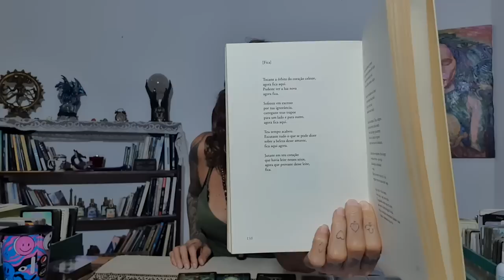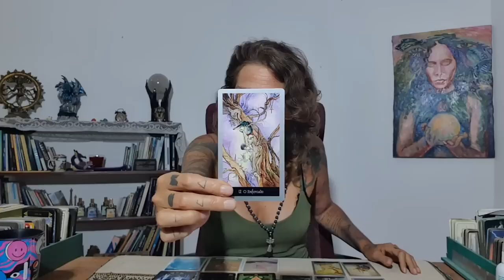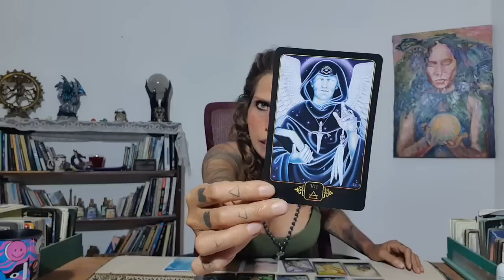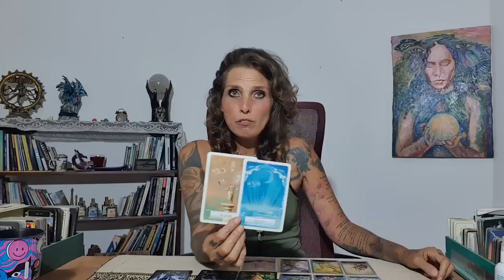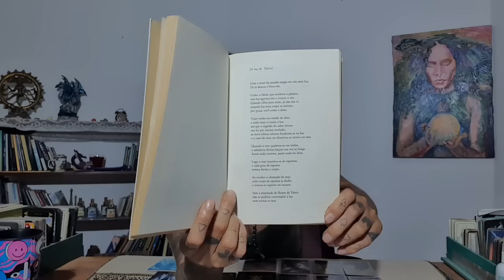Ogum traz uma solução definitiva nos seus caminhos!!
MINUTAGEM: 01:56
GRUPO 1: 04:04
GRUPO 2: 16:09

TAROTS UTILIZADOS NA LEITURA:
*TAROT MARCELO DEL DEBBIO: @MDELDEBBIO no instagram
*VICE VERSA TAROT
*HAINDL TAROT
*DREAMS OF GAIA TAROT
*WISDOM OF

Gratidão S2